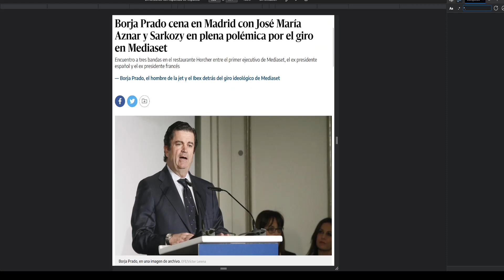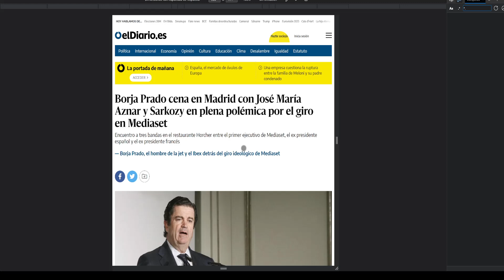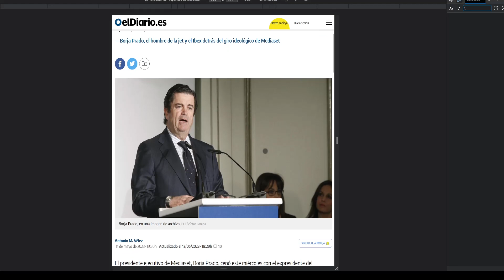💣CORRUPCIÓN En Telecinco Borja Prado se SUMA a la Operación DELUXE de Sálvame y ARDE Telecinco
💥BORJA PRADO TRASLADA SALVAME A CUATRO 💣 OLGA MORENO! En su Nuevo Proyecto Rocio Carrasco salvame Maica vasco directo de hoy directo Telesalseo Marina Esnal Olga Moreno Antonio David Flores marta Riesco Rocio flores carrasco Olga Moreno Ultimas Noticias Del Corazon azul.